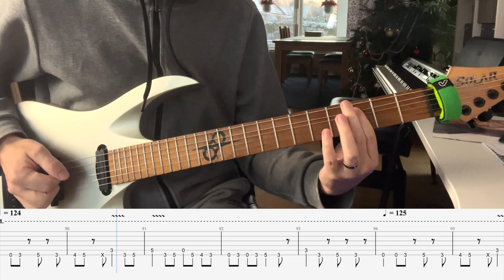Melvins - National Hamster (Guitar Playthrough with Tabs)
National Hamster from Melvins EP "The Bulls & The Bees".

This tab is Melvins approved, at least in the sense it it close enough to what they play. Remotely in tune equals remotely transcribed;-)

And look out for my two cats trying to tear down our christmas tree - or at least playing with the decoration.

E-standard tuning

Gear:
Solar Guitar AB1.6S – Antique Silver Matte